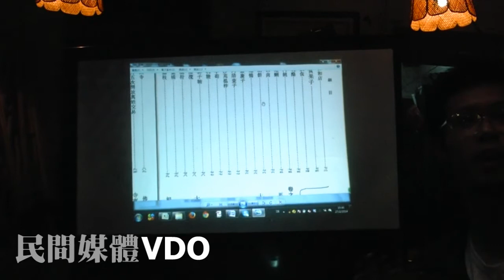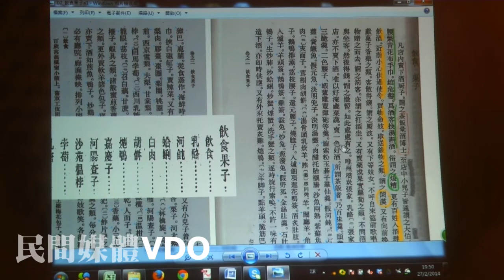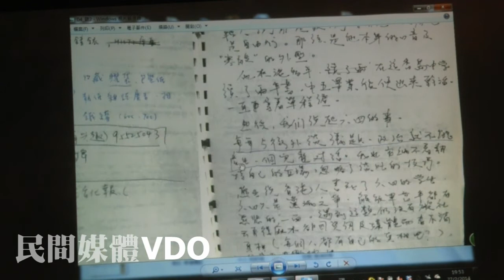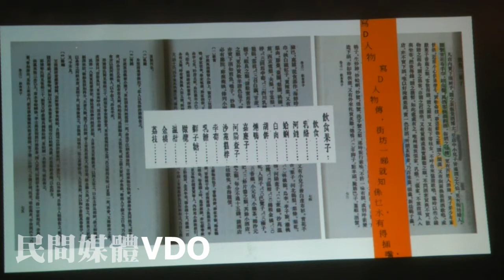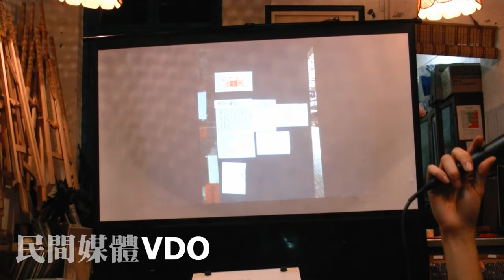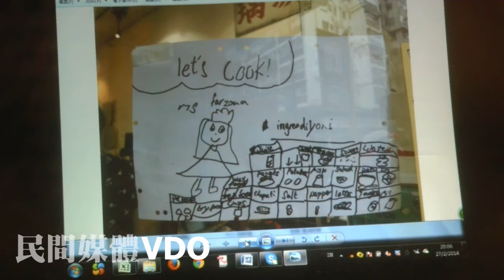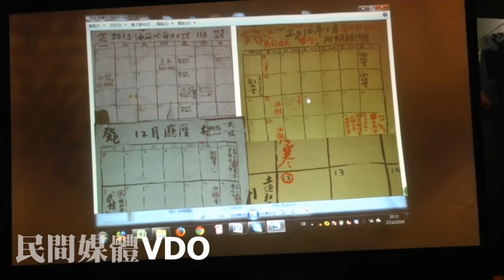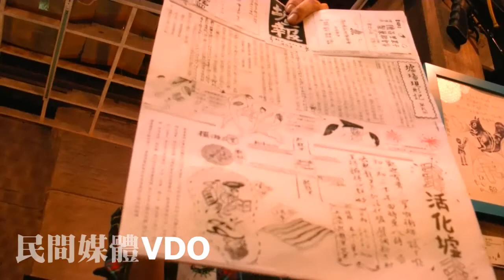20140227 - 攤開嚟講 《活化廳》—從社區空間到人民空間 - part 1 Roland Ip